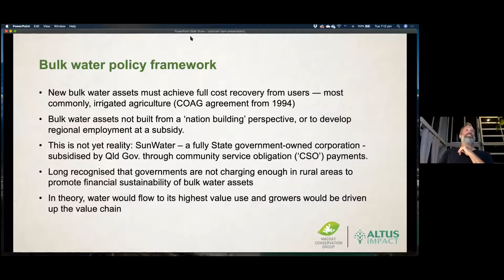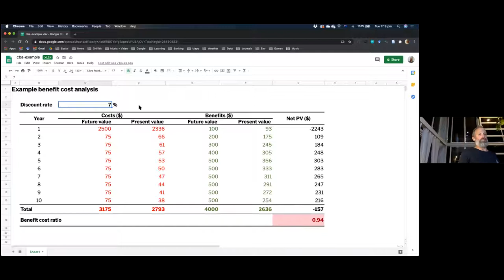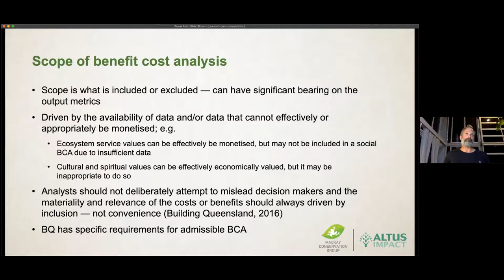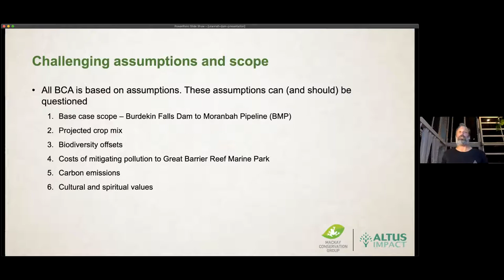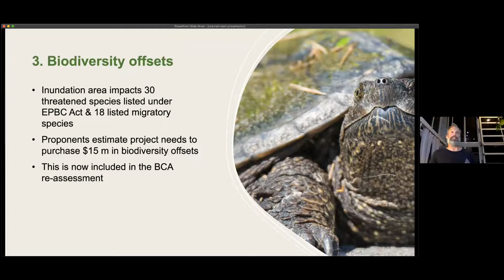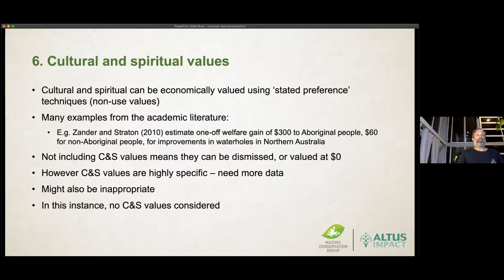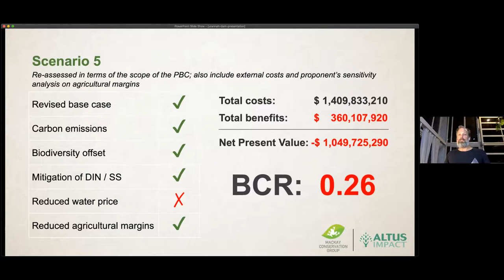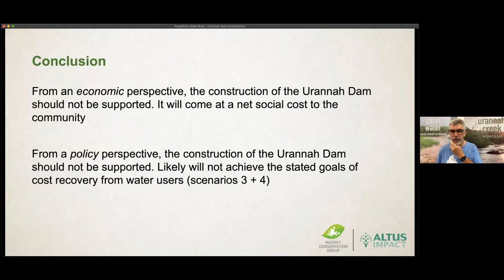Urannah Dam - What's the Real Cost?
Economist Andrew Buckwell has assessed the benefit-cost analysis for the proposed Urannah Dam and found that there are significant problems with the way it has been calculated.